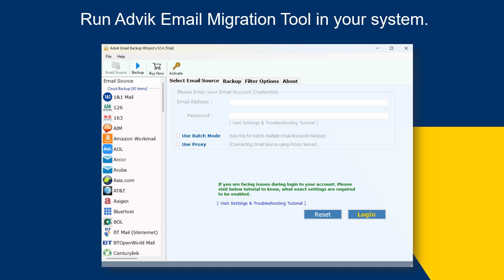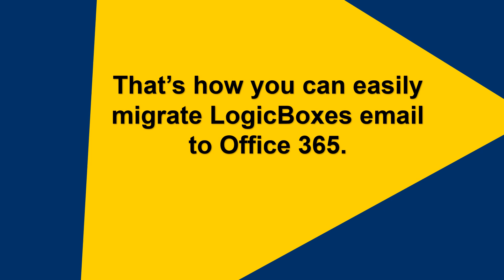How to Migrate LogicBoxes Email to Office 365? Updated 2025 Tutorial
Is it possible to directly migrate LogicBoxes email to Office 365? Yes, download and install Advik Email Migration Tool on your system and complete LogicBoxes to Office 365 migration in a few simple clicks.

The software preserves data integrity and folder hierarchy during migration. It provides various advanced filter options to transfer selected data items from LogicBoxes to Office 365. It is compatible with both Mac and Windows machines.

Steps to Transfer LogicBoxes Email to Office 365
1. Run this software on your system.
2. Choose IMAP Server from Email source list.
3. Enter LogicBoxes email account details and press Login.
4. Choose required mailbox folders.
5. Select Office 365 as a saving option.
7. Type password of Office 365 account and click on Sign in.

The process is complete!